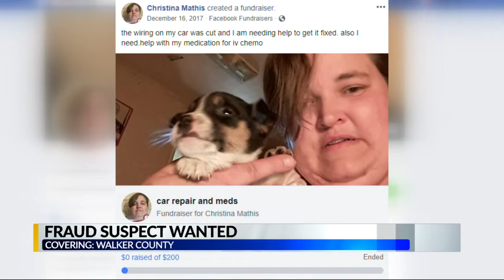Walker County woman who allegedly stole over $1,700 from a church in custody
CBS 42 News @ 6